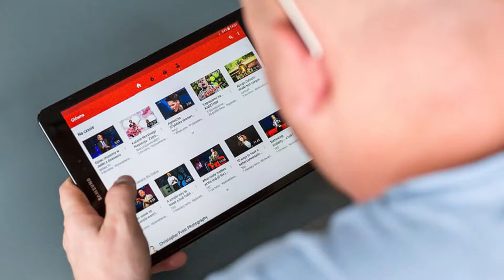Growing Online Business At This Time : Case Study | Profitable Online Business Ideas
In this video, we have discussed growing online businesses that are growing fast at this time. There are a lot of benefits from the Online business. We will cover some Business ideas in Hindi as well.
Then we will find answers to some questions below:
Which online business is profitable?
What is the reason behind growing online business?
Which business after lockdown will grow fast?

🔍 RECOMMENDED VIDEOS 🔎

About : Dheeru Talks is a startup, founded by Dhirendra Saini that provides informative and knowledgeable content related to Business Education on all social media platforms.

Best wishes by Dheeru Talks